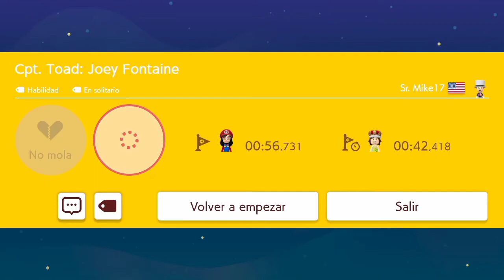Cpt. Toad 1-2: Joey Fontaine by Sr. Mike17 SMM2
Cpt. Toad 1-2 Joey Fontaine by Sr. Mike17
Course code: CR4-63L-9YG
maker ID: SDY-49S-BDG
my maker ID: VX1-67S-C1G
me playing Cpt. Toad levels :)